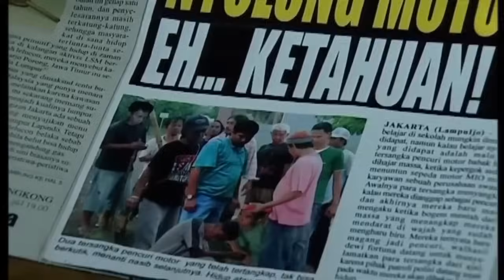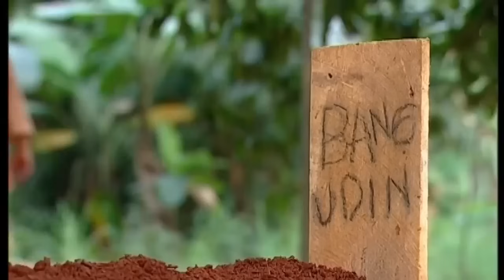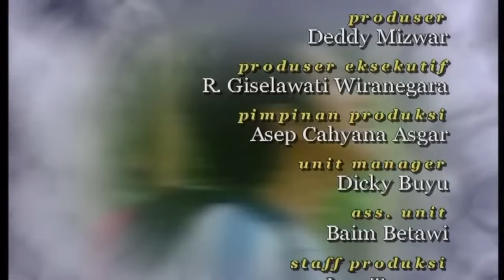Para Pencari Tuhan JILID 1 EPISODE 5